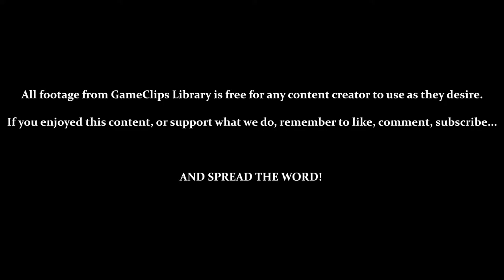Running Into Amy / Running Around Aimlessly (Sonic) — Sonic Adventure (DC) — GameClips Library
This Clip's Contents:
- Exploring Station Square (Evening)
- Finding Stage 5 (Twinkle Park)

CUTSCENES:
- 1:43 — Running Into Amy
- 5:45 — Running Away With Amy

Miscellaneous Content:
- 1:08 — Train Conductor's Plight (Pt. 2) / Train Station Is Closed
- 4:12 — The Staring Girl (Pt. 3)